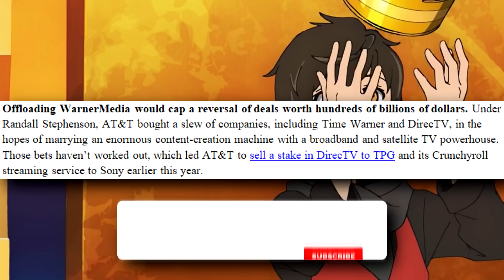Funimation & Crunchyroll SHUTTING DOWN Anime Divisions Reason Revealed?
We recently heard that anime apps like funimation and crunchyroll may see some major changes or may even disappear into another app with previous news but now we see reasoning revealed for that original news.